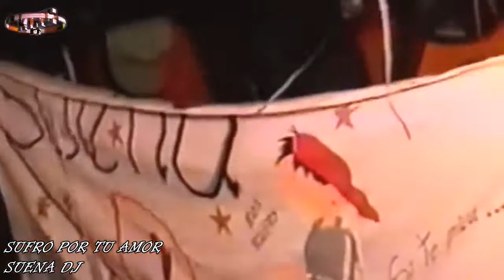SUFRO POR TU AMOR - SUENA DJ